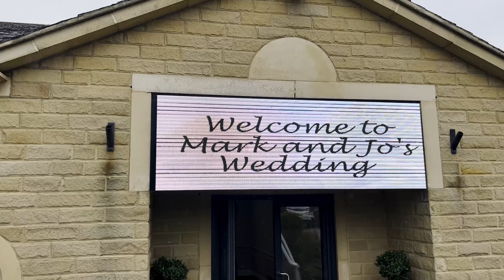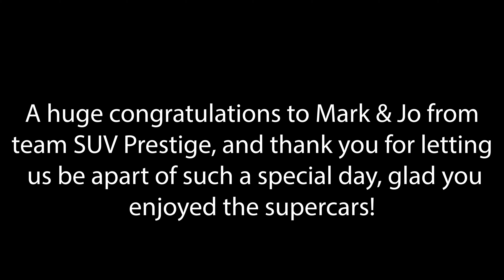We Gate Crashed A Wedding Dressed As Batman & Robin....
When SUV Prestige get phone calls asking to save the day, we had to help... two supercars and two idiots in costume, what could possibly go wrong?
Follow us all social media platforms @suvprestige